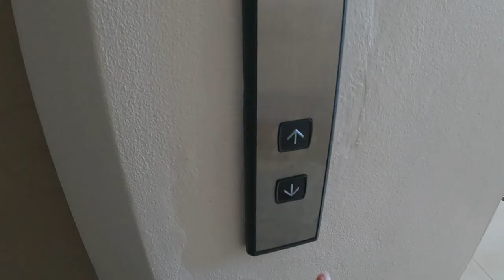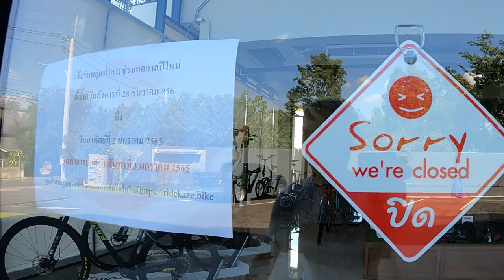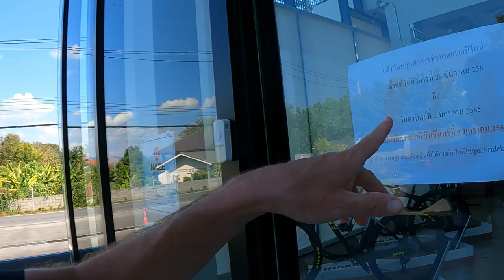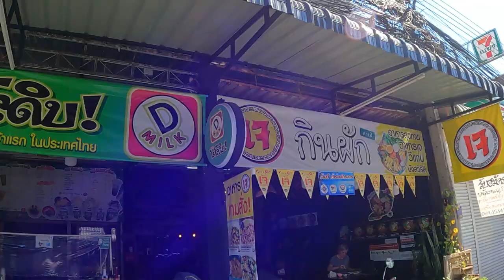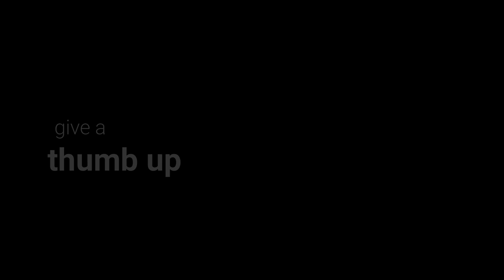Ein neues Rennrad für $1000 und hochwertig? Gibt es das? | Kaze bikes Chiang Mai, Thailand 🇹🇭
[subtitles for many languages will be available soon]

Eine ruhige flache und kurze Tour mit 45km führte mich heute in den Norden. Ziel war Kaze bikes, der Ausrüster des deutschen Radsport Teams Bike Aid. Angeblich solle es dort Rennräder um die 1000 USD geben mit Shimano 105. Jedoch bedachte ich die Feiertage nicht und stand vor verschlossenen Türen. Somit komme ich eben wieder...
Länge:             44,94 km
Dauer:             1:56:06
Höhenmeter: 10m
                                       Schnitt         Max
Kalorien:                       619
Temperatur:                 34℃
Verstrichene Zeit:       4:03:15

➡️ Mein Rad Equipment:
✘ Radarwarner gegen annähernden Verkehr von hinten mit Rücklichtfunktion